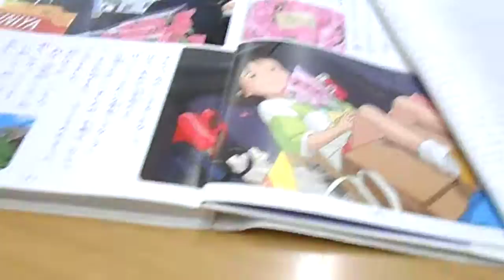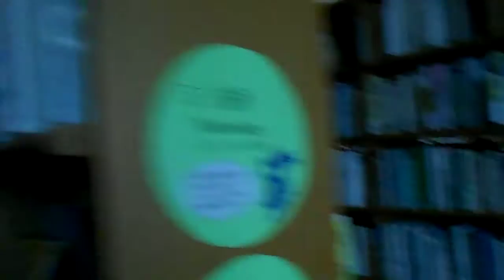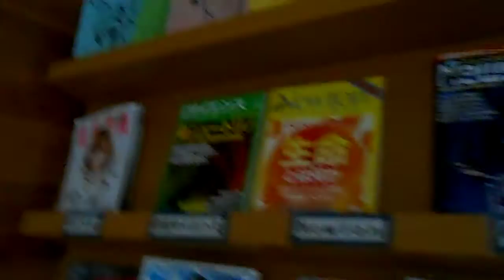Japanese High School Library